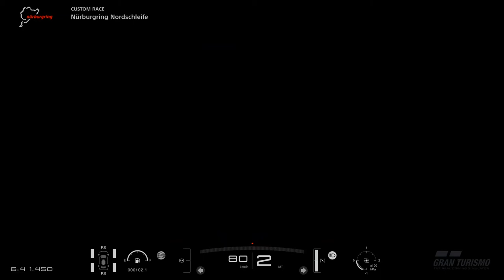GT SPORT Nissan MOTUL AUTECH GT-R @ Nurburgring Nordschleife - cockpit cam